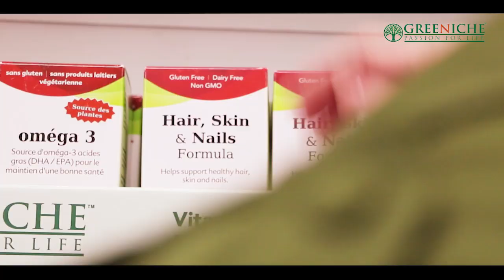TAG TV Pakistan Bureau News Bulletin with Waqar Hussain - January 15, 2020